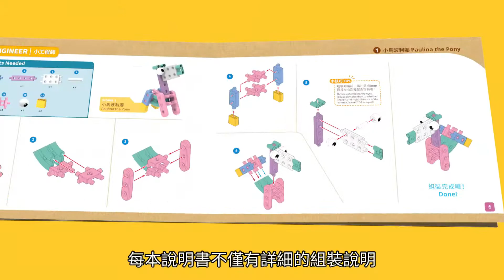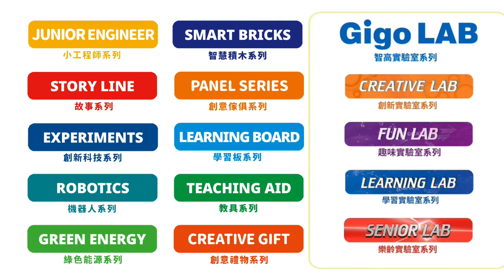Gigo 小工程師系列 介紹影片